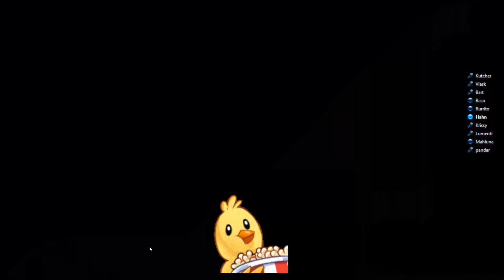Imposter Speedrun mit Vlesk?